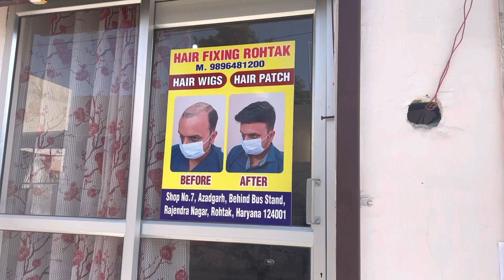Hair Wig Clip System Rohtak | Rs 3500 | Hair Patch Clip System In Rohtak | Hair Wig Shop In Rohtak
hair wigs clip System in rohtak

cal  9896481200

address   backside new bus stand rohtak  . haryana  pin code   124001